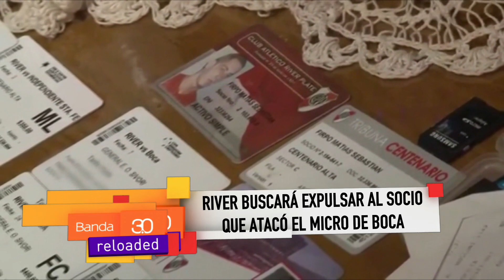SUPERFINAL - BOCA VIAJA A MADRID